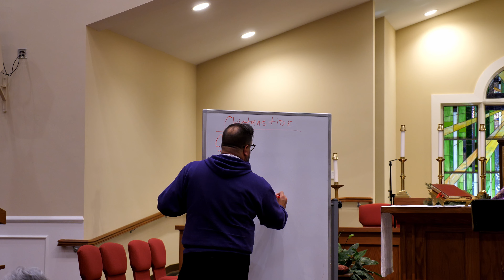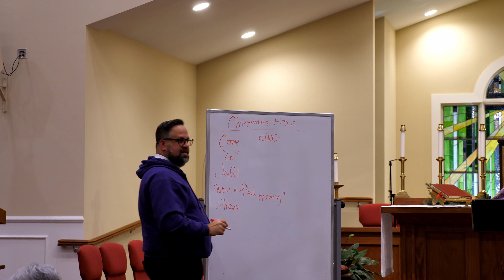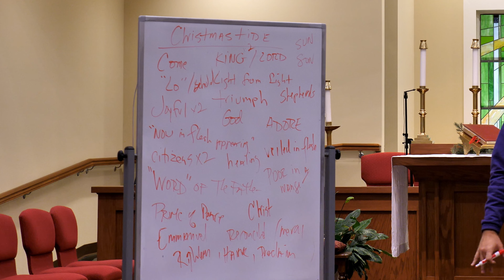Alive! Class Three: The Theology of Christmastide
Learn the theology behind Christmastide, and discover the true meaning  behind Christ's incarnation – a meaning infinitely greater than presents and pageants.

to access the video guide and to learn more about All Saints and Alive.

Encounter Christ. Be disciples.